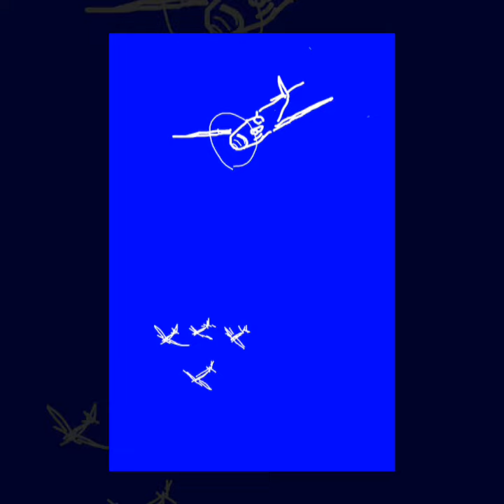Messeschumitt Bf109K4 vs Yak3、in 2nd march1945.